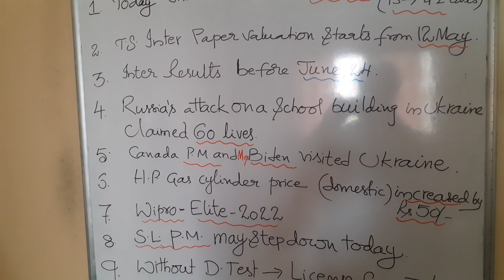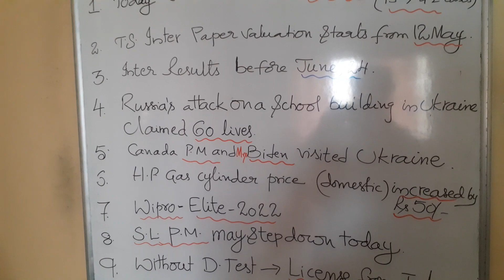9 May 2022 Imp News 🗞️/Paper Valuation/ ICET/POLYCET...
source electronic and print media and other sources and platforms viewers please cross check before coming to conclusion.